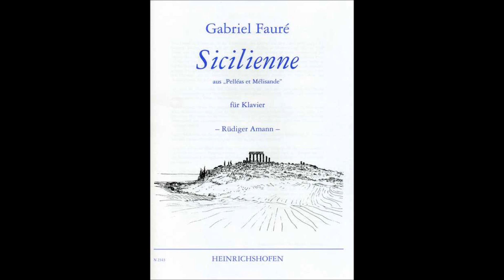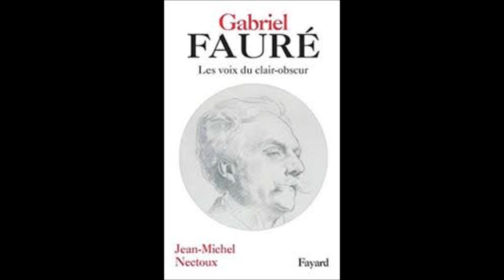FAURÉ'S MUSIC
He was a composer and a teacher.